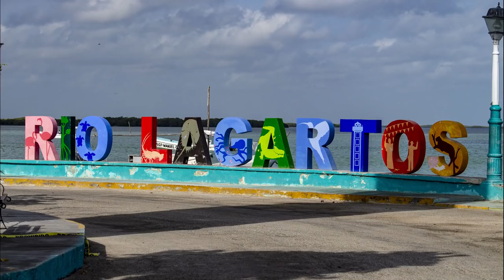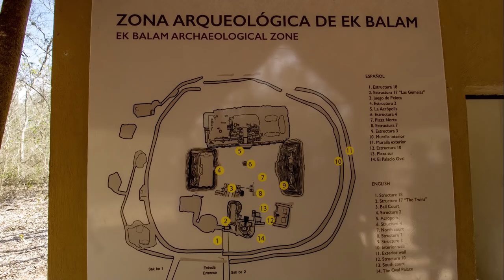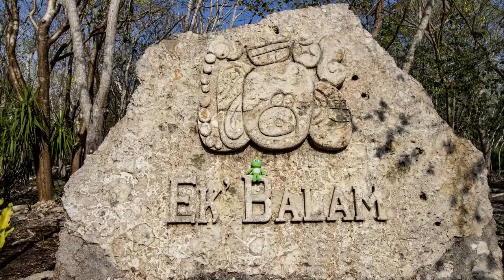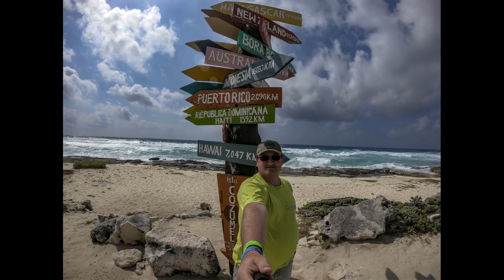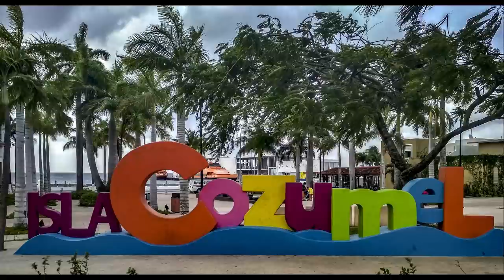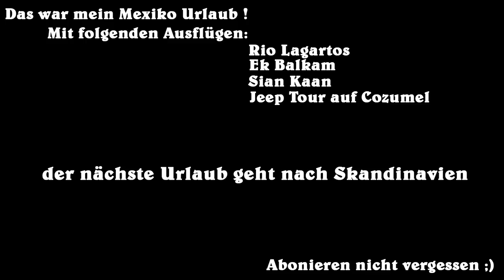Mexiko, EkBalkam, Sian Kaan, Cozumel - Tommy auf Reisen #5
Mein erster Urlaub für das Jahr 2019
Diesmal ging es nach Mexiko, dabei hab ich Rio Lagartos, Ek Balkam, Sian Kaan und Cozumel besucht. Dabei die tolle Natur von Mexiko bewundert und bestaunt. Bei meinen Touren sind mir viele Tiere vor die Kamera gekommen, das größte Highlight war die Seekuh am zweit längsten Riff der Welt :)